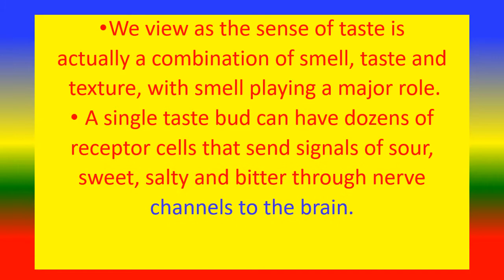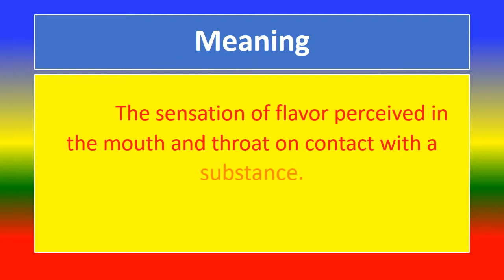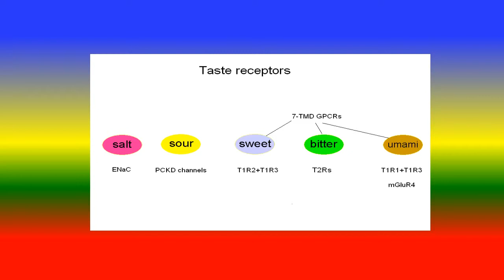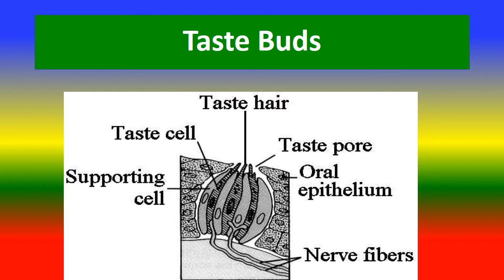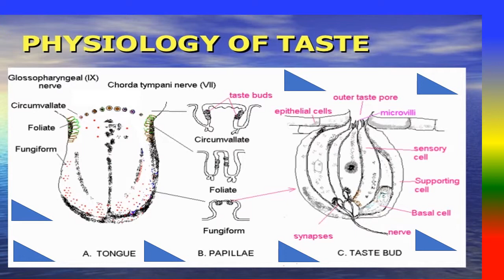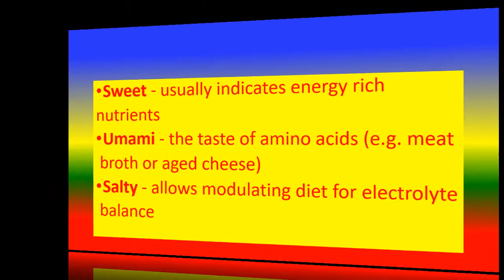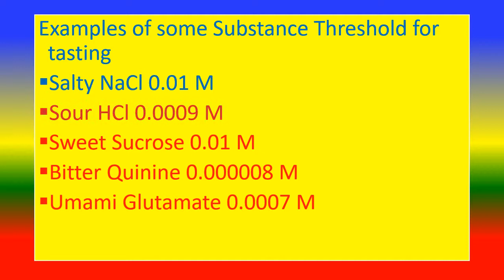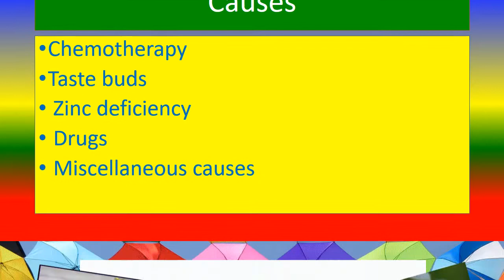SENSE OF TASTE - meaning , definition , types , process , abnarmalities .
psychology ,
Introduction to TASTE ,
meaning and definition of  TASTE ,
Types of Taste ,
Physiology – Process of Taste   ,
Functions of  Taste  ,
Human thresholds of Taste ,
Abnormality  in Taste ,